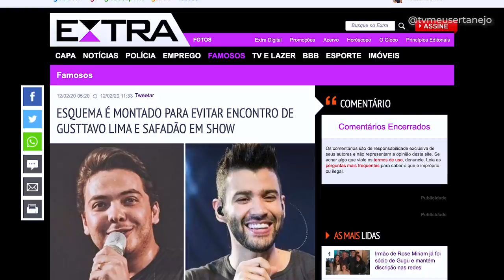GLOBO revela briga de GUSTTAVO LIMA e SAFADÃO e é DESMENTIDA!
Aoow trem bonito, bão? Globo revela briga de Gusttavo Lima e Wesley Safadão, e acaba sendo desmentida! Entenda toda a polemica!